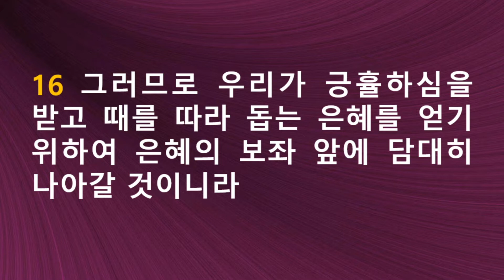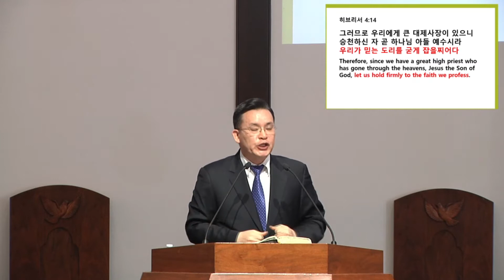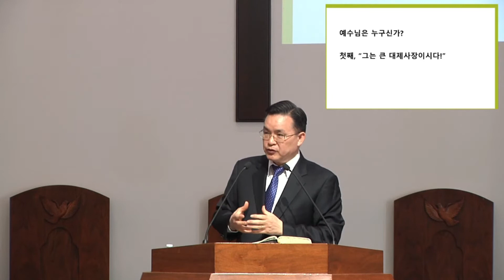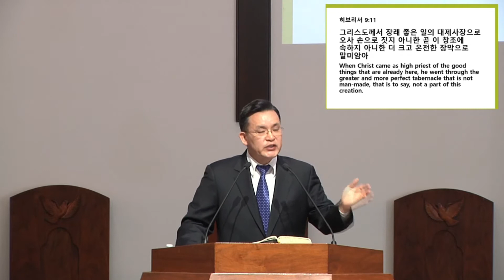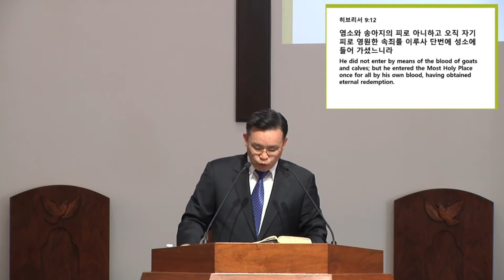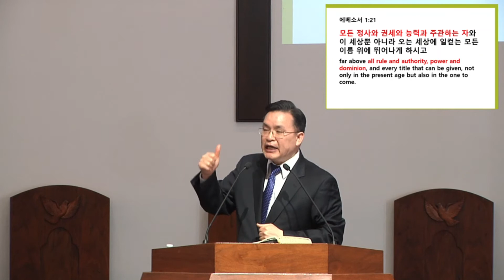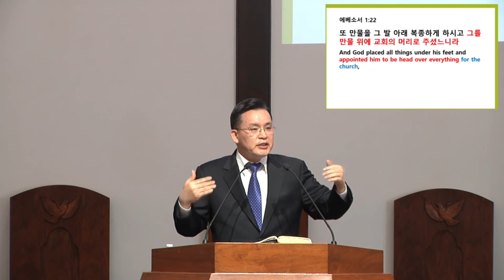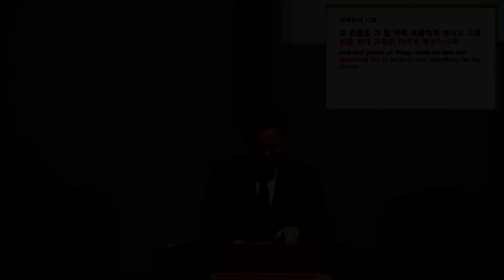고현권 목사 (주일 예배) 2021-03-21